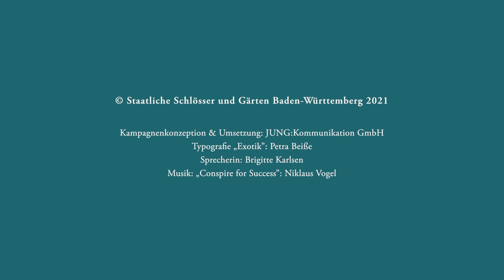„Exotik" – Themenjahr 2021 der Staatlichen Schlösser und Gärten Baden-Württemberg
Jedes Jahr stellen die Staatlichen Schlösser und Gärten Baden-Württemberg ein anderes Thema in den Mittelpunkt. 2021 wird ein Blick auf das Thema „Exotik“ geworfen. Kommen Sie mit und erleben Sie in unseren Monumenten, wie Kenntnisse und Kostbarkeiten aus der Fremde den Horizont erweiterten und Kunst, Kultur und Wissenschaft beeinflussten!